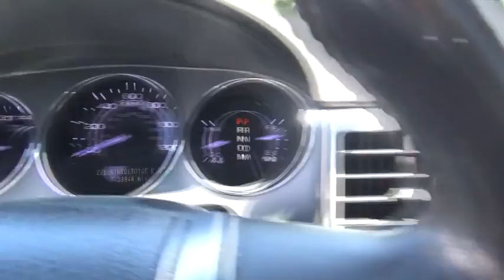2011 Lincoln MKZ Niantic, New London, Old Saybrook, Norwich, Middletown, CT F1979N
MPG Automatic City: 17, MPG Automatic Highway: 24, Engine Description: 3.5L V6 24V, Fuel Type: Gasoline, Fuel Induction: Sequential MPI, Valves Per Cylinder: 4, Aspiration: Normal, 4WD Type : Automatic Full-Time, Driven Wheels: All-Wheel Drive, Locking Hubs: Permanent, Transmission: 6-Speed Automatic, Wheels Rims: Machined Aluminum, Wheels Spare Rim Type: Steel, Drive Train Type: AWD, Independent Suspension: Four-Wheel, Stabilizer Bar: Front And Rear, Clock, Compass, External Temp, Low Fuel Level, Tachometer, Trip Computer, Front Wipers: Variable Intermittent, Privacy Glass: Light, Rear Defogger, Antenna Type: Window Grid, Audio System: SIRIUS AM/FM/Satellite, Speakers: 9, Drivers: Multi-Level Heating, Drivers Height: Power, Drivers Lumbar: Power 2-Way, Drivers Power: 8, Drivers Ventilated: Ventilated, Passenger: Multi-Level Heating, Passenger Height: Power, Passenger Lumbar: Power 2-Way, Passenger Power: 8, Seating Capacity: 5, Front Seat Type: Bucket, Upholstery: Leather, Center Armrest, Folding: Fold Forward Seatback, Center Console: Full With Covered Storage, Cruise Control, Cupholders: Front And Rear, Door Pockets: Driver, Passenger And Rear, Overhead Console: Mini With Storage, Power Outlets: 2, Remote Trunk Release: Power, Seatback Storage: 2, Steering Adjustment: Tilt And Telescopic, Steering Power: Speed-Proportional Power Steering, Universal Remote Transmitter, Auto Dimming Mirrors: Electrochromatic, Driver Only, Power Mirrors: Power Remote, Power Door Locks, Windows: Power Windows, Memory Features Exterior Mirrors, Memory Features Number of Drivers: 2, Air Conditioning: Automatic, Air Filtration: Interior Air Filtration, Trunk Lights: Cargo Area Light, Center Console Trim: Metal-Look, Dash Trim: Genuine Wood/Metal-Look, Door Trim: Genuine Wood/Metal-Look, Mats: Carpet Front And Rear, Reading Lights: Front And Rear, Shift Knob: Leather/Chrome, Steering Wheel Trim: Leather/Genuine Wood, Vanity Mirrors: Dual Illuminated Vanity Mirrors, Bumpers: Body-Colored, Door Reinforcement: Side-Impact Door Beam, NHTSA Passenger Grade: Average, NHTSA Driver Grade: Good, NHTSA Side Impact Front Grade: Excellent, NHTSA Side Impact Back Grade: Average, Turning Circle: 37.6, ABS: 4-Wheel, Head Airbags: Curtain 1St And 2Nd Row, Anti Theft System, Safety Locks, Engine Immobilizer, Headlights Auto Delay: Auto Delay Off, Headlights Dusksensor: Dusk Sensing, Front Headrests: Manual Adjustable, Rear Headrests: 3, Rear Center Seatbelt: 3-Point Belt, Safety Stability Control, Driver and Passenger Airbag, Side Airbag, Stability Control, Door Reinforcement: Side-Impact Door Beam, Rear Door Type: Trunk, Side Door Type: Conventional